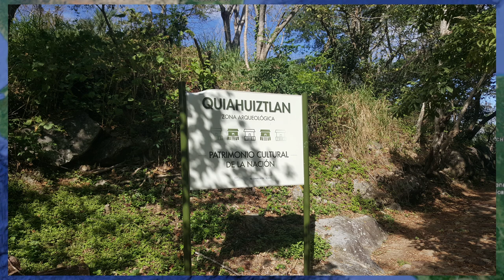Prehispánic Adventure Pt3 - Quiahuiztlan, Veracruz México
Compartiendo photos de mi viaje solo por la Republica Mexicana, visitando amigos y Zonas Arqueológicas.

Parte 3 Quiahuiztlan, Veracruz

Nuevo MotoVlog de los viajes en mi Yammi Raider
New MotoVlog of my trips on my Yammi Raider

Video Gear:
07 Kawasaki ZX-10R 1000cc
09 Yamaha Raider S 1900cc
Nolan N44 Helmet
Fox Nylon Motocycle Armor
Fox Knee Guards
Pro-Biker Gloves
GoPro Hero 3+ Silver (Mounted on Helmet)
GoPro Hero 3+ Silver (Mounted on Bike)
Sena Bluetooth Intercom